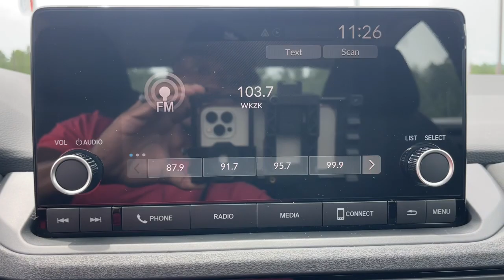2023 Honda Accord Aiken SC,North Augusta Augusta Evans Grovetown H10478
Meteorite Gray Metallic New 2023 Honda Accord LX available in 550 Jefferson-Davis HWY, Warrenville, South Carolina at Honda Cars of Aiken. Servicing the Aiken, North Augusta, August, Evans, Grovetown area.

2023 Honda Accord LX - Stock#: H10478

FWD CVT 1.5T I4 DOHC 16V Turbocharged VTEC Back Up Camera Bluetooth MP3 i Pod Adaptive Satelitte Radio Hands Free Calling Professionally Detailed Inside and Out.brbrRecent Arrival!brbrbrWhen checking out this 2023 Honda Accord at Honda Cars of Aiken you can be assured that you are receiving an excellent value!!! That is because we offer a transparent pricing policy - ask us for any 3rd party information on the value of this vehicle! *Internet sale price must be presented at the time of sale; internet sales price does not include dealer installed terms. *Pricing of vehicles on this website does not include options that may have been installed at the dealership. Pricing may include current promotions and/or incentives. Price does not include tax tag registration fee or $499.50 Closing Fee. Please contact the dealership for the latest pricing and monthly payment. Published price subject to change without notice to correct errors or omissions or in the event of inventory fluctuations. Based on 2019 EPA mileage estimates reflecting new EPA fuel economy methods beginning with 2008 models. Use for comparison purposes only. Do not compare to models before 2008. Your actual mileage will vary depending on how you drive and maintain your vehicle. While every effort has been made to ensure display of accurate data the vehicle listings within this website may not reflect all accurate vehicle items. Accessories and color may vary. All Inventory listed is subject to prior sale. The vehicle photo displayed might be an example only; vehicle photos might not match the exact vehicle. Please confirm the vehicle price with the dealership.